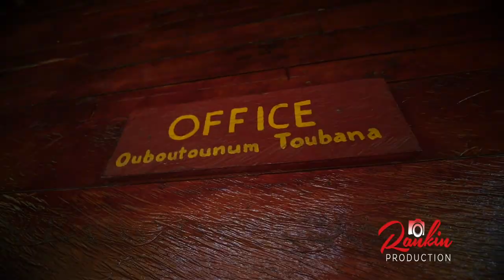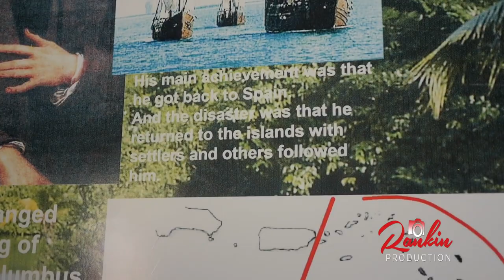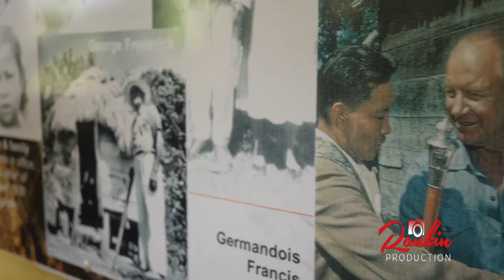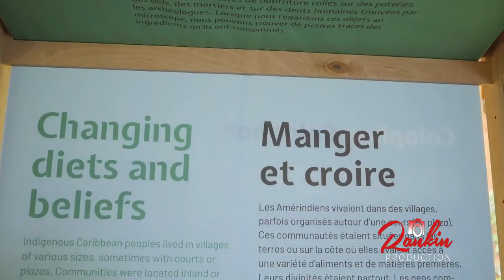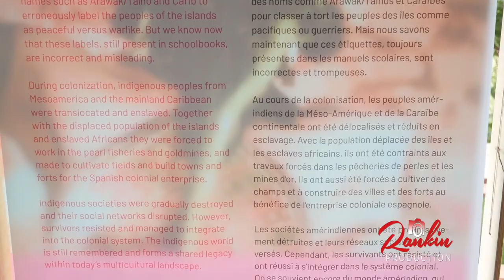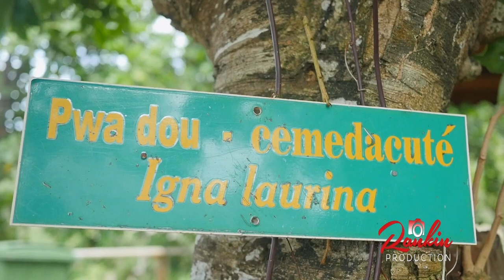The Kalinago Tribe | Caribs | Dominica The Nature Island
The Kalinago Territory is a must-visit when in Dominica. The beautiful group of people, amidst the straw huts and baskets made by the best artisans, with music, dances and the delicious cassava bread that will make you want to stay, Explore with us as we take you through the village of the Kalinago tribe also referred to as the Caribs.
Fun Fact:The Kalinago has their own chief and also a representative in the House of Assembly.

Rankin Production, a new era in media.

Our professional services include: videography, cinematography, photography, aerial videography and television production.

We provide expert coverage of: weddings, concerts, Real Estate, sporting events, graduations, Travel Videos, corporate functions, music videos, ads, lectures, christenings, parties and portraits.